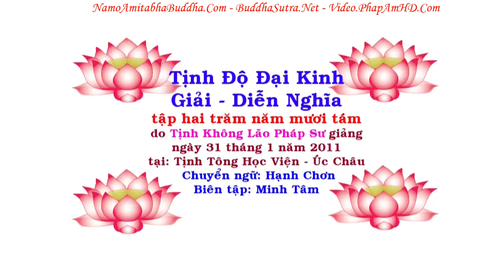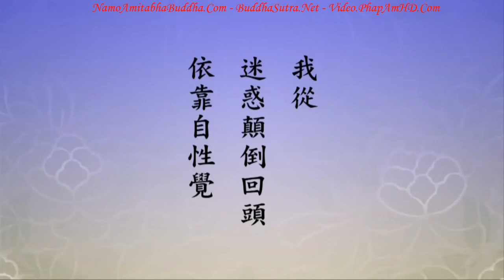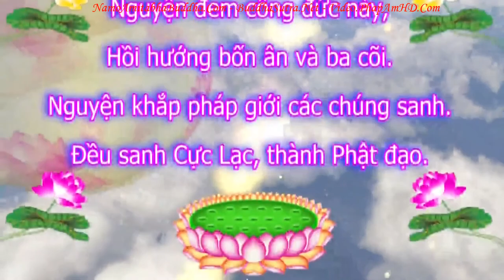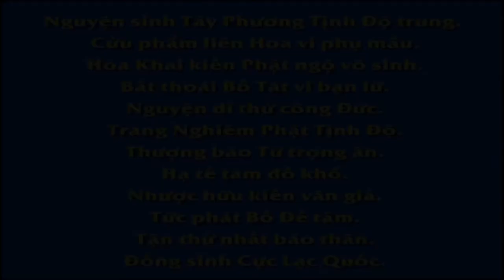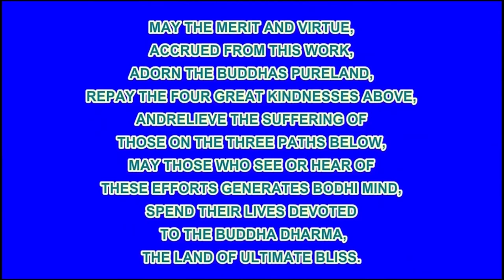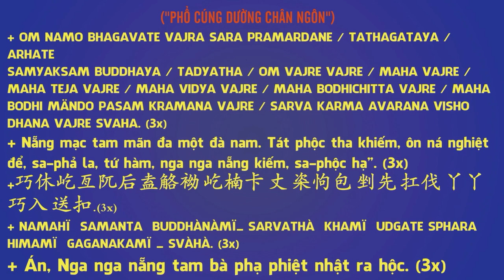TẬP 258, Phước Báu Thế Xuất Thế Gian Từ Đâu Sanh Ra, Tịnh Độ Đại Kinh Giải Diễn Nghĩa, Diệu Âm